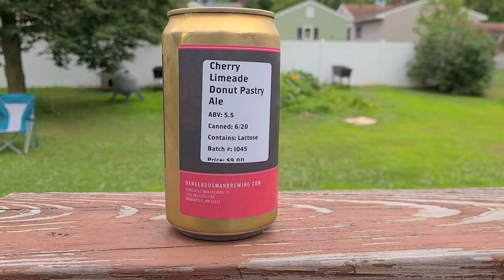What's the Deal With the Lactose? - Taproom Travelers: Beer Tasting Vlog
The guys are still in the backyard. This week they ask the question; what is the deal with all of the lactose in beers? Plus, all of the blown out video the sun can provide. What else could you want in a beer tasting vlog?

Dangerous Man Brewing - Cherry Limeade Donut Pastry Ale
Dangerous Man Brewing -  Lemon Ron Hazer IPA